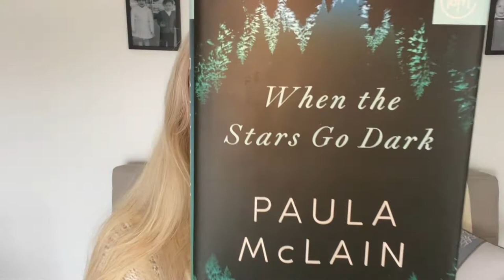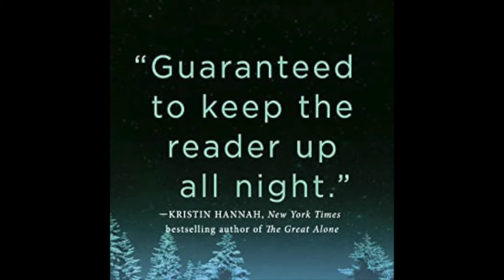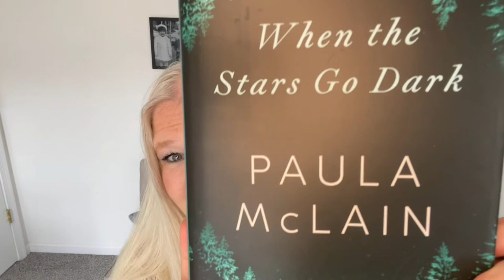PAULA MCLAIN | WHEN THE STARS GO DARK | BOOK REVIEW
To find out why I loved Paula McLain's newest book When the Stars Go Dark - watch my book review!!